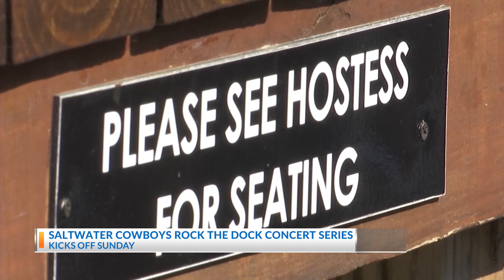Saltwater Cowboys 'Rock the Dock' concert series kicks off Sunday